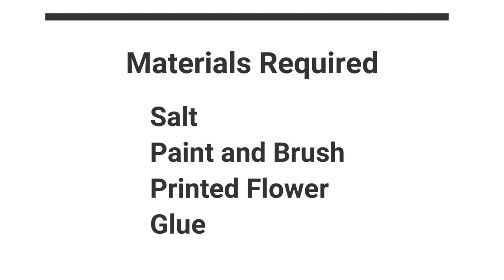Art and Craft | Salt Painting | Excel Public School, Mysuru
Expected learning outcomes:
* Children learn embosing effect of painting and colour spreading.
* Children learn to use different types of materials to paint.